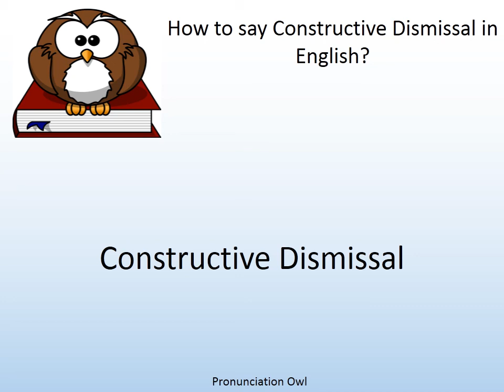How to say Constructive Dismissal in English? - Pronunciation Owl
How to say Constructive Dismissal in English? Learn the pronunciation of Constructive Dismissal!